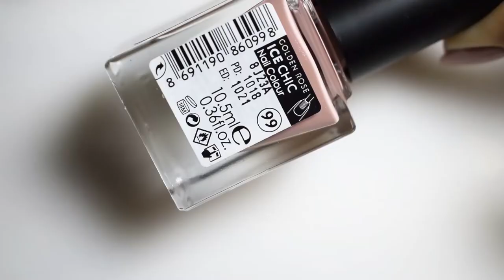Proste wzorki: Minimalizm w kolorze nude | Nude negative space nail art | Golden Rose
Lista użytych produktów znajduje się poniżej :)

Minimalistyczne zdobienie z metaliczną wstawką :)
Użyte produkty Golden Rose:
Ice Chic 99
Metals 103
Quick Dry Top Coat
Smoothing Base Coat